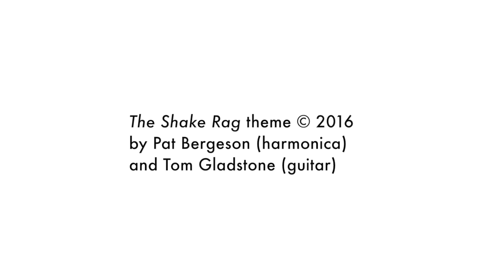Pat Bergeson & Annie Sellick: "Exactly Like You"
Nashville musicians Pat and Annie played a set for Shakerag Workshops to cap off Pat's week here leading "The Joys of Guitar, Harmonica, and Song Writing for Music Lovers." Here they perform the jazz standard "Exactly Like You," by Jimmy McHugh and Dorothy Fields (1930)